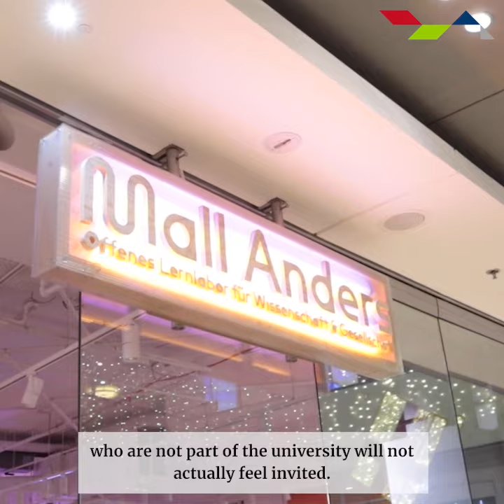Mall Anders - Offenes Lernlabor für Wissenschaft und Gesellschaft | Interview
Zur Eröffnung von "Mall Anders - Offenes Lernlabor für Wissenschaft" und Gesellschaft skizzieren Selina Schlez (Natural Building Lab, TU Berlin) und Thorsten Philipp (Präsidialstab, TU Berlin) Ausgangsidee, Ziele und Perspektiven des Projekts.

Copyright: Berlin University Alliance / Artur Krutsch

Mall Anders warein Projekt der Berlin University Alliance, dem Exzellenzverbund aus Freier Universität, Humboldt Universität zu Berlin, TU Berlin und Charité – Universitätsmedizin. Mehr lesen